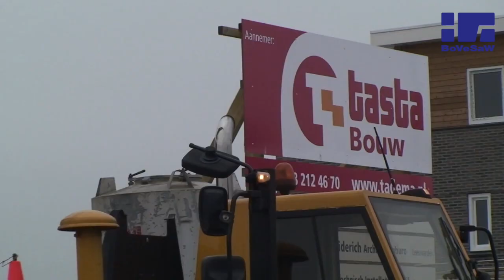Tasta IsoPlus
Deze video gaat over Tasta IsoPlus